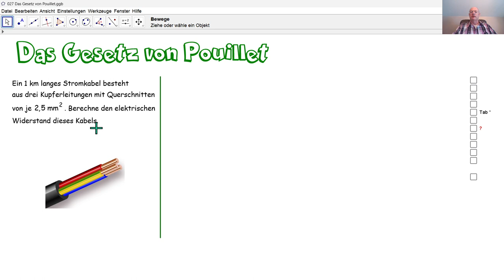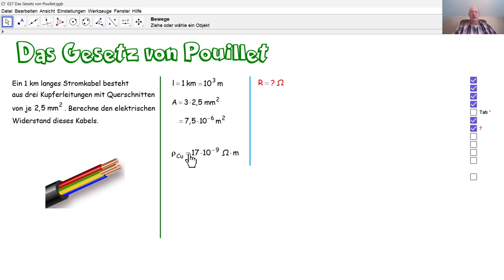Physik 5PhD027 Das Gesetz von Pouillet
Durch das Gesetz von Pouillet berechnen wir den elektrischen Widerstand eines Kabels.